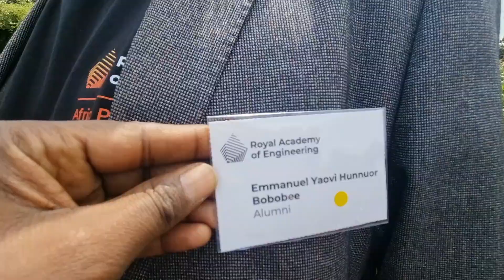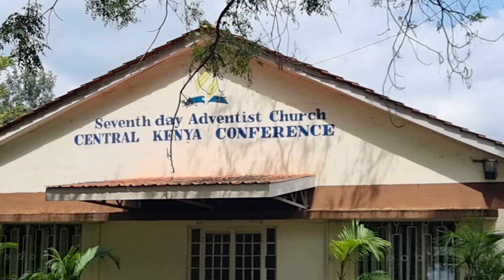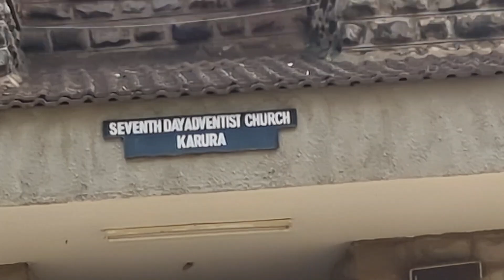Visiting Irrihub and Kenyatta Convention......Nairobi